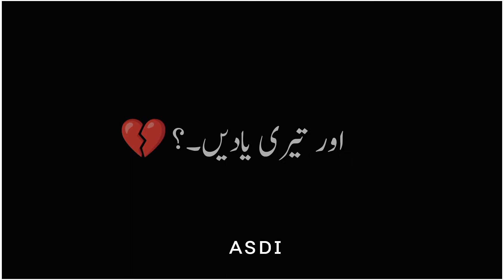chai ☕ cigarette 🚬 black screen whtapp status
chai ☕ cigarette 🚬